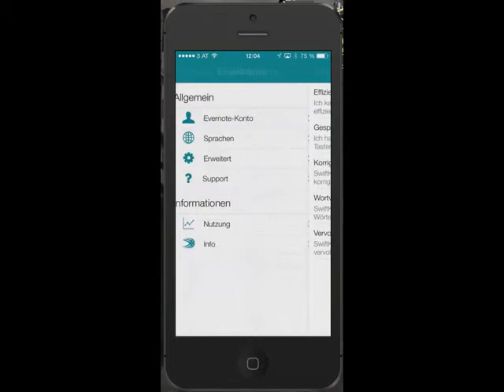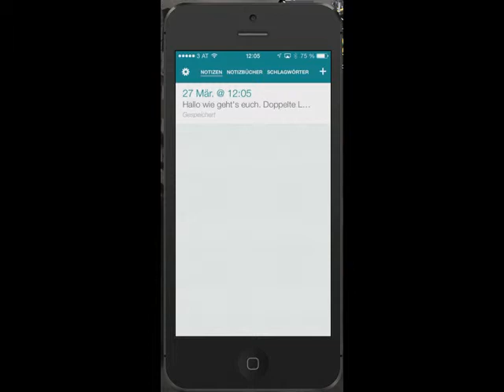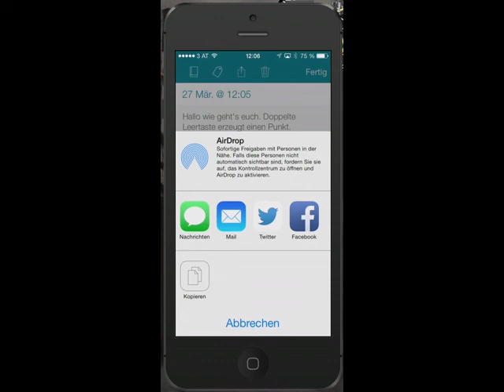Swiftkey Note iPhone/iPad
iPhone/iPad App
127 sec Länge